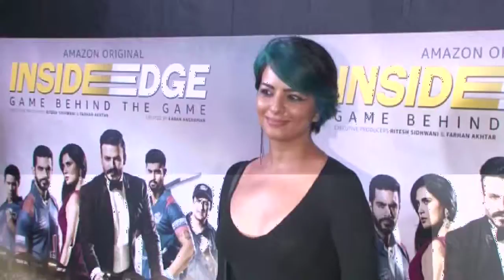Latest Bollywood News - Web Series Inside Edge Special Screening - Bollywood Gossip 2017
A special screening of the Web Series Inside Edge was held recently. Sayani Gupta, Richa Chadda, Vivek Oberoi, Vicky Kaushal and many others attended the screening.